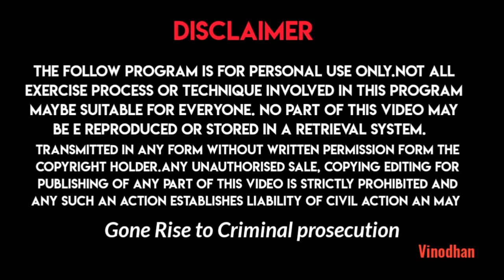vinodhan ஒரு முறை இதை செய்து பாருங்கள் வாழ்க்கையில் அனைத்தையும் சாதிக்க முடியும்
Vinodhan  stands for modern mystic Life wisdom
This channel shares rare and useful facts about everything from Reality and widom subconscious mind, mysterious   Our main vision is to spiritual Knowledge educate people about more unknown information which they should know in their daily life.

                  Category      -       Lifeologist